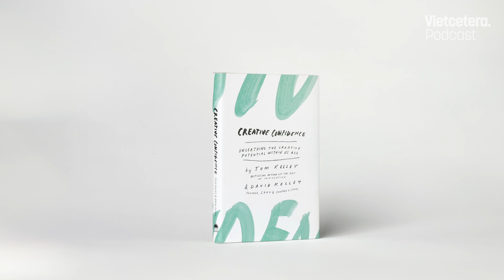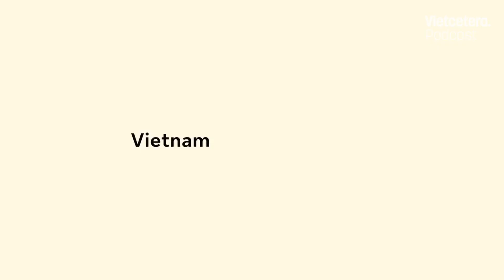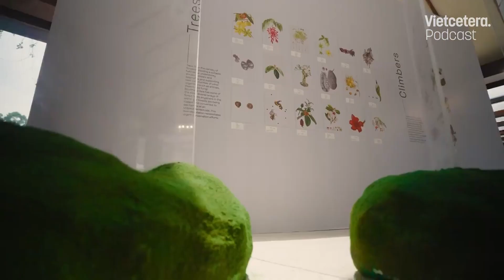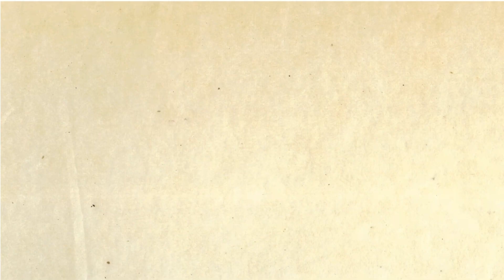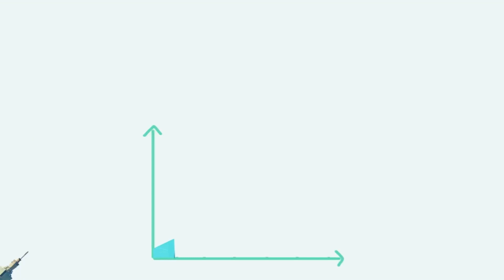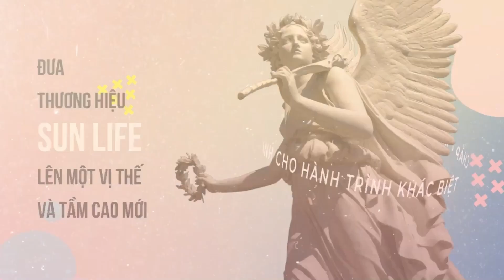Cuộc trò chuyện giữa anh Luc Nhon Ly và anh Tuân Lê | Chương trình Vietnam Innovators của Vietcetera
Một thập kỷ của Sun Life tại Việt Nam là 10 năm tròn vẹn với cam kết vì cuộc sống tươi sáng hơn cho Khách hàng và cộng đồng. Điều này thể hiện qua sự liên tục cải tiến trong dịch vụ Khách hàng, trong trải nghiệm mang lại cho cộng đồng, trong môi trường làm việc cho nhân viên ... Một trong những điều mà Sun Life Việt Nam tự hào chính là những không gian văn phòng hiện đại theo mô hình mới, đem lại nhiều trải nghiệm khó quên cho Khách hàng, cộng đồng và nhân viên làm việc tại những không gian độc đáo này.

Hãy cùng lắng nghe sự chia sẻ về định hướng văn phòng mô hình mới qua cuộc trò chuyện đặc biệt giữa anh Luc Nhon Ly, CEO của Sun Life và anh Tuân Lê, Co-founder – The LabSaigon cùng host Miro Nguyen trong chương trình Vietnam Innovators của Vietcetera.

Cùng Sun Life tìm nguồn cảm hứng mới mẻ cho Khách hàng và cộng đồng bằng nhiều dự án độc đáo đã và đang thực hiện!